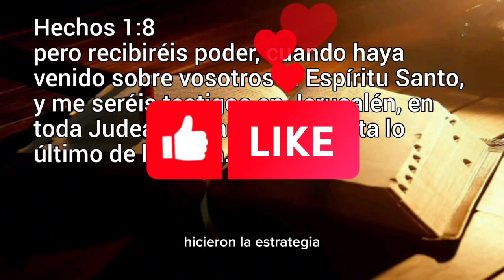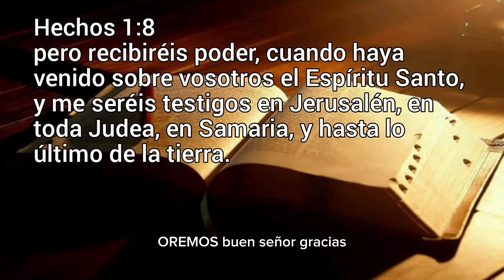LA ESPERA Y LA MISIÓN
‭Hechos‬ ‭1:8‬

pero recibiréis poder, cuando haya venido sobre vosotros el Espíritu Santo, y me seréis testigos en Jerusalén, en toda Judea, en Samaria, y hasta lo último de la tierra.